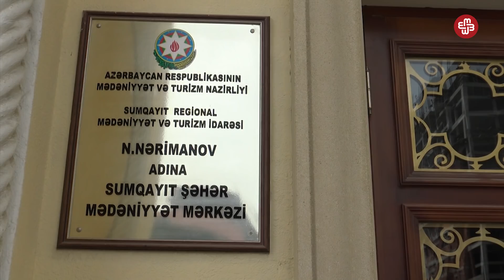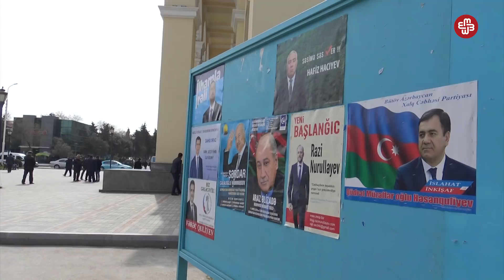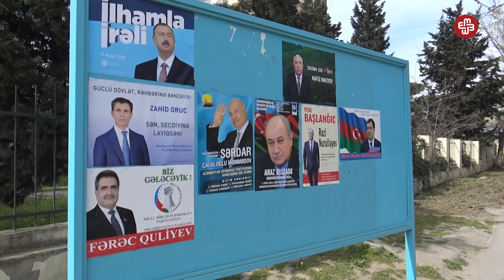Prezidentliyə namizədlə görüşə məcburi gətirilənlər...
Sumqayıtda dövlət idarələrində işləyənlər iclas adı ilə prezidentliyə namizəd Hafiz Hacıyevlə görüşə gətiriliblər. 3 apreldə Nəriman Nərimanov adına Mədəniyyət Mərkəzinə toplaşanlar bura kiminlə görüşə gətirildiklərini bilmirdilər.